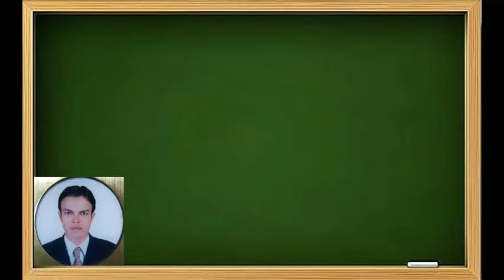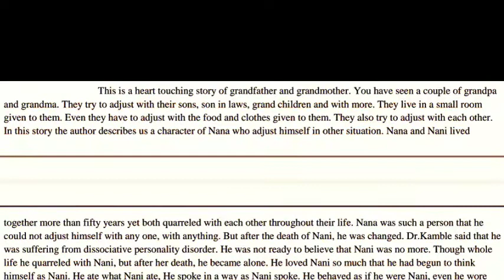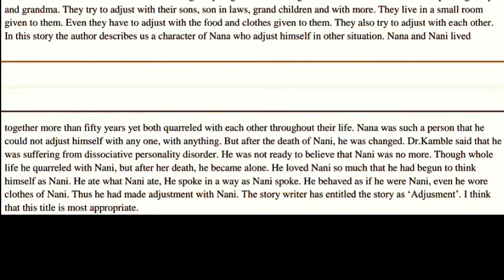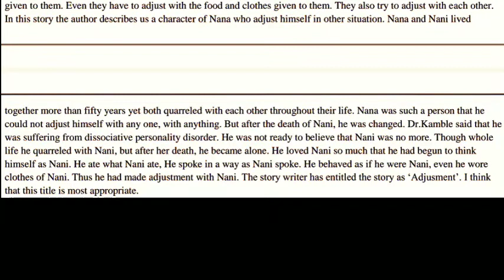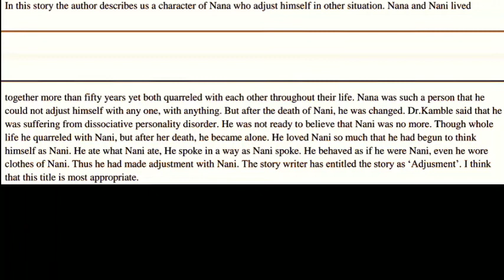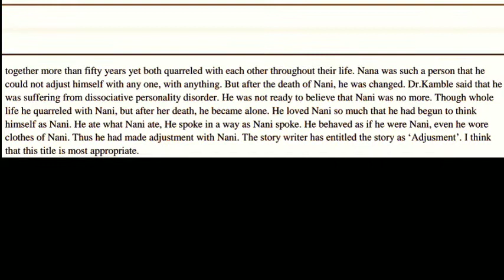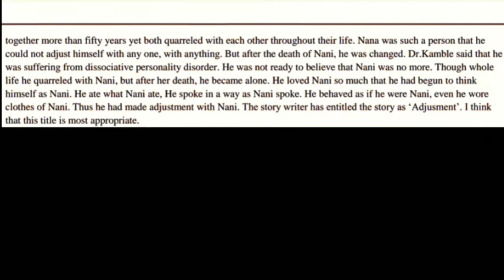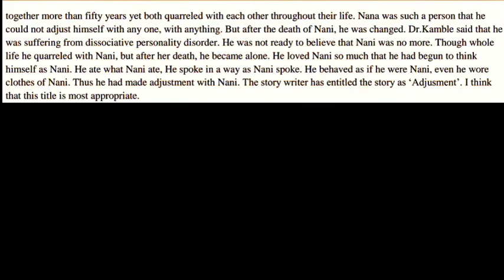12th Appropriacy of the title 'The Adjustment'(short note)